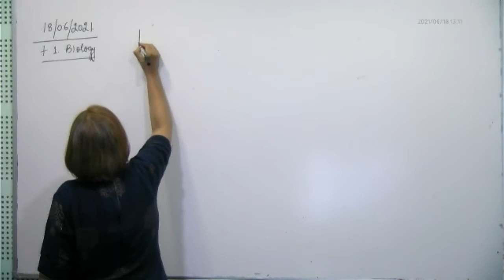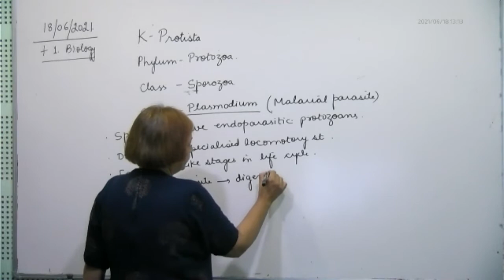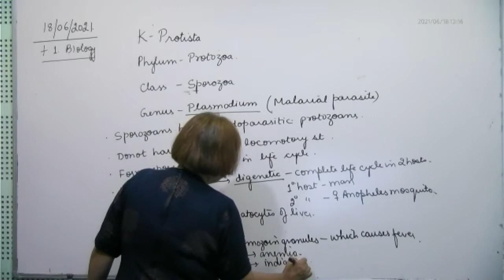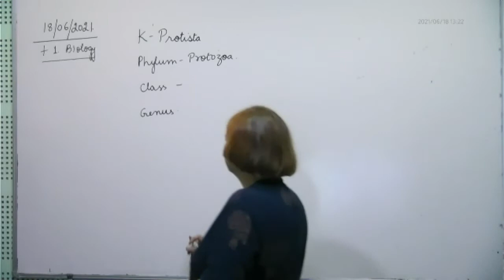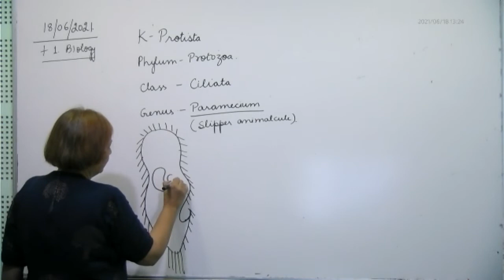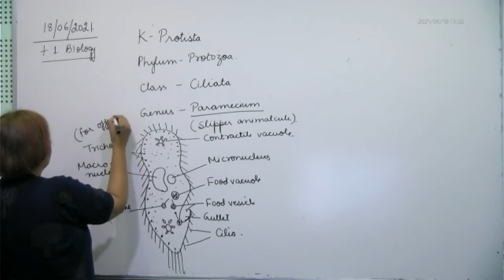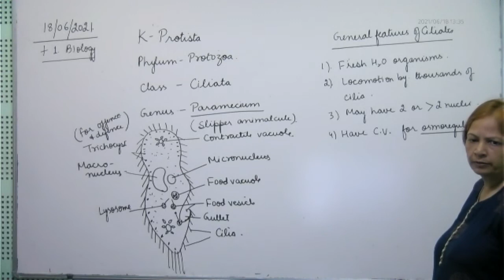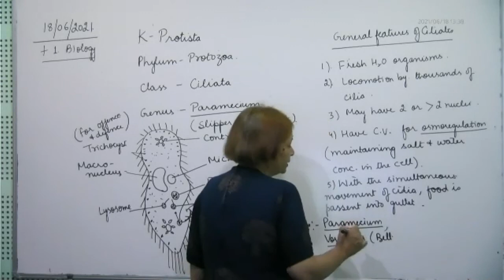+1 Biology, sporozoa & ciliata, 18.06.2021